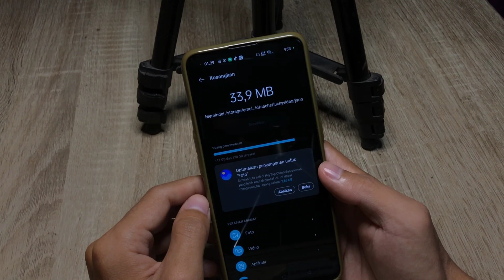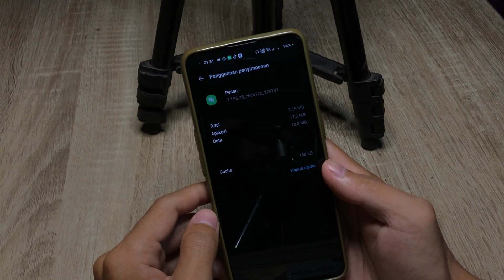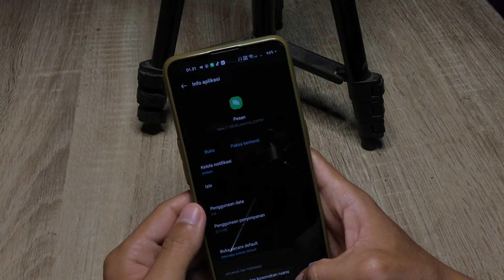Cara Membersihkan File Sampah Di Hp Oppo A17